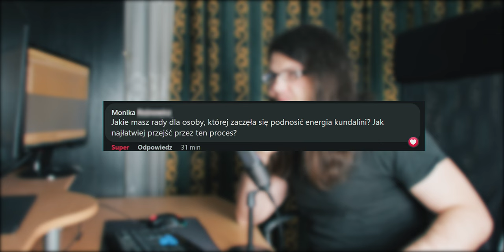Jak Najłatwiej Przejść Przez Proces Podnoszenia Energii Kundalini?